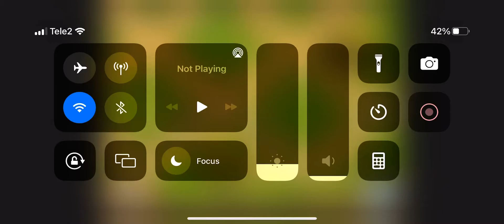Farm Frenzy 3 Madagascar Lite - iPhone 14 Pro Max Gameplay Walkthrough Android Part 1 / iOS